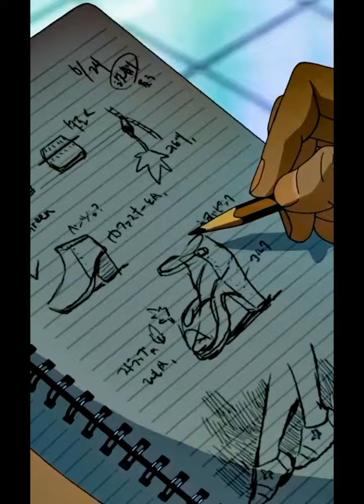garden of words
Hi everyone,

Petit edit de garden of words